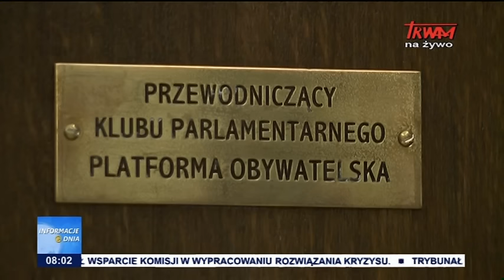Informacje Dnia: 25.05.2016 [08:00]